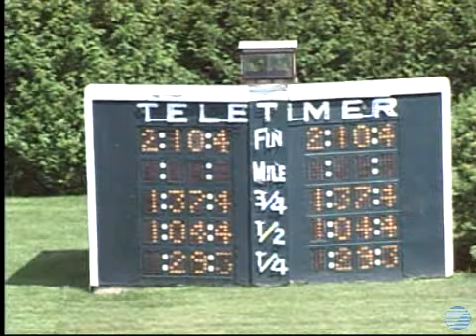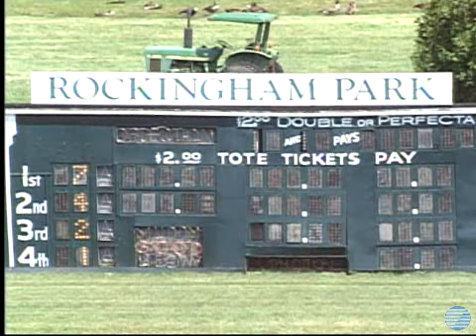20090801RockinghamR3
1st turf race august 1st 2009 rockingham